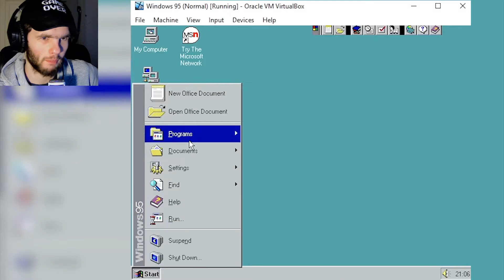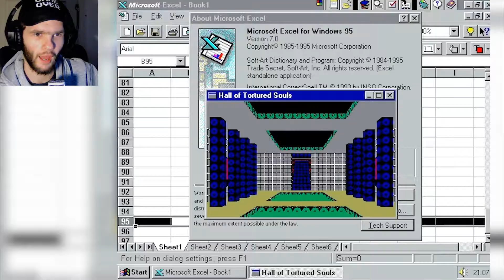The Hall of Tortured Souls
Hi there, thanks for checking out my video on this hidden game inside of Microsoft Excel 95 Professional called Hall of Tortured Souls.
It's just a short game that involves credits to the Microsoft Developers in text (red text, meaning BLOOD!)